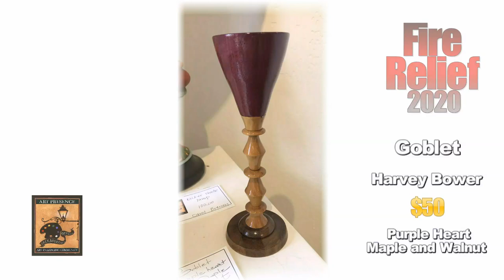Art Presence November Virtual Tour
Take a tour of Art Presence Art Center's November 2020 art exhibition in Jacksonville Oregon. Our November December show in the Main gallery is entitled Season of Cheer, our annual holiday shopping show. The exhibition opened Friday, November 6 and continues on display through Sunday, December 27.

We have a very special Guest Exhibit on our back wall, on display from Friday, November 6 through Sunday, November 29. The Art Presence community has come together and donated works of art, the entire  proceeds of which will go into a fund for artists who are victims of the wild fire in Ashland, Talent and Phoenix and other areas in Southern Oregon in September 2020. This is one way you can help  offset the devastation that we feel when seeing the effects of the fires on our landscapes and hearts. Art Presence Art Center is a non-profit organization so your donation may be tax deductible.